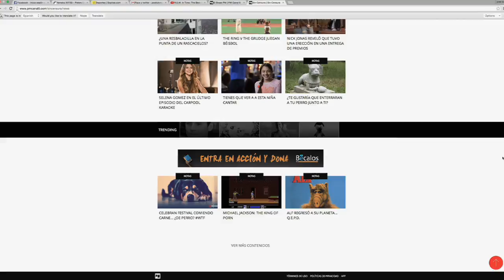El Break PM - ¿De dónde viene el nombre de tu banda favorita?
Si crees que detrás del nombre de tus bandas favoritas hay un significado muy profundo, ¡no te equivoques! ElBreakPM te trae la historia de por qué se llaman así y no es precisamente por lo que estás pensando.